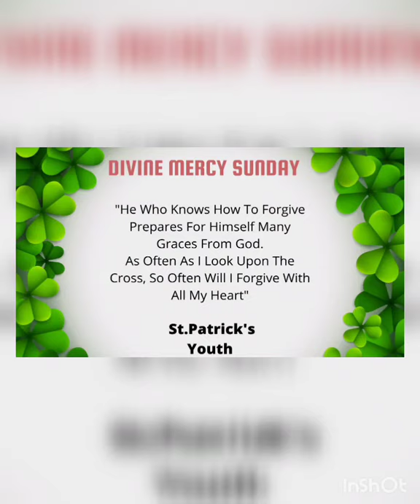Divine Mercy Sunday (11th April, 2021)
St Patrick's Church Youth (SPY) praying Divine Mercy Chaplet